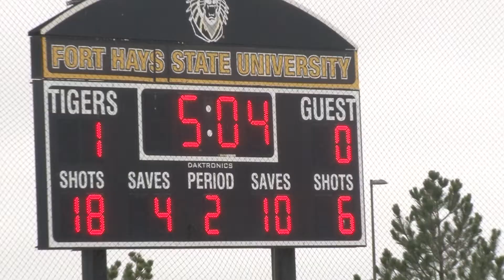FHSU Women's Soccer Knocks Off Northeastern State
The Fort Hays State Women’s Soccer team earned their first MIAA victory on Sunday, defeating Northeastern State, 1-0.

~About Us~

The Tiger Media Network is the student-produced news outlet at Fort Hays State University in Hays, KS.